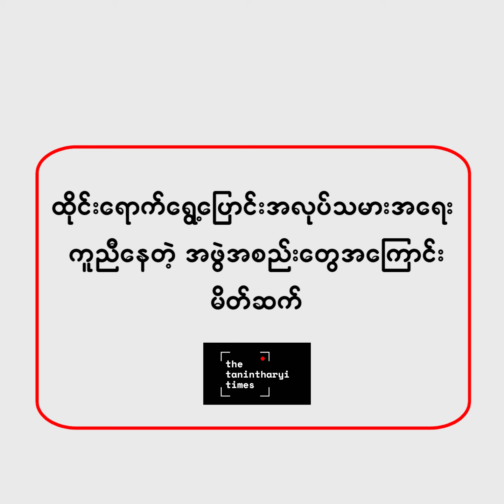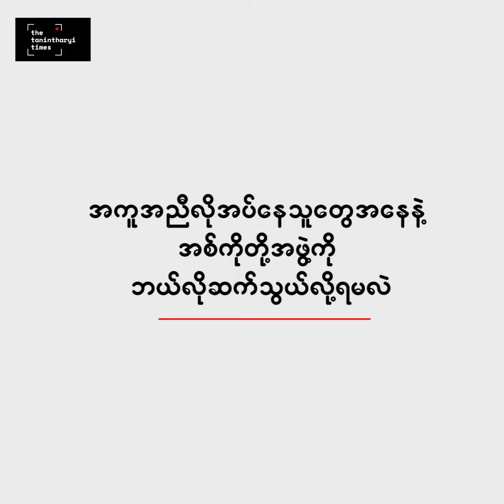ထိုင်းရောက် မြန်မာအရေးကူညီနေတဲ့ အဖွဲအစည်းတွေ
စစ်အာဏာသိမ်းပြီးနောက်ပိုင်းနဲ့ စစ်မှုထမ်းဥပဒေကို အတည်ပြုကြေညာပြီးနောက်ပိုင်းမှာ မြန်မာနိုင်ငံသားတွေဟာ အိမ်နီးချင်းထိုင်းနိုင်ငံထဲကို အလုံးအရင်းနဲ့ ရွှေ့ပြောင်းခဲ့ကြရပါတယ်။ ထိုင်းနိုင်ငံထဲကို တရားမဝင်၊ တရားဝင် နည်းလမ်းတွေနဲ့ ဝင်ရောက်နေကြတဲ့ မြန်မာနိုင်ငံသားတွေဟာ လုပ်ခလစာအနှိမ်ခံရတာ၊ လစာမရတာ၊ လိမ်လည်ခံရတာ၊ ဖမ်းဆီးခံရတာ စတဲ့ ပြဿနာပေါင်းများစွာကို ရင်ဆိုင်နေကြရပါတယ်။
ထိုင်းနိုင်ငံမှာအခြေစိုက်တဲ့ မြန်မာနိုင်ငံသားတွေကိုကူညီပေးတဲ့အဖွဲ့အစည်းတွေဟာလည်း ကဏ္ဍအလိုက် ကူညီပေးနေကြပါတယ်။ တနင်္သာရီတိုင်းမ်သတင်းဌာနအနေနဲ့ ဘယ်အဖွဲ့အစည်းတွေက ဘယ်လိုကဏ္ဍတွေကို ကူညီပေးနေကြပါသလဲ။ အကူအညီလိုအပ်နေတဲ့ မြန်မာနိုင်ငံသားတွေအနေနဲ့ရော အဲဒီအဖွဲ့အစည်းတွေကို ဘယ်လိုနည်းလမ်းတွေနဲ့ ဆက်သွယ်ပြီးအကူအညီတောင်းခံလို့ရနိုင်သလဲ ဆိုတာတွေကို ပုံမှန်ဖော်ပြဖို့ စီစဥ်ထားပါတယ်။​
ဒီတစ်ပတ်မှာတော့ အလုပ်သမားအခွင့်အရေးဖောင်ဒေးရှင်း(Labour Rights Foundation LRF / MWSC) အဖွဲ့ အကြောင်းကို ဖော်ပြလိုက်ပါတယ်။